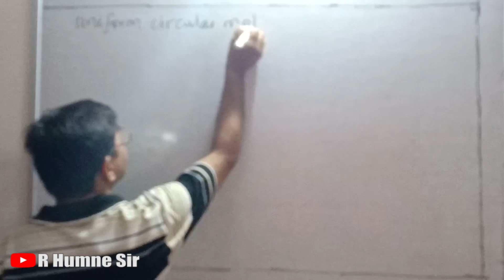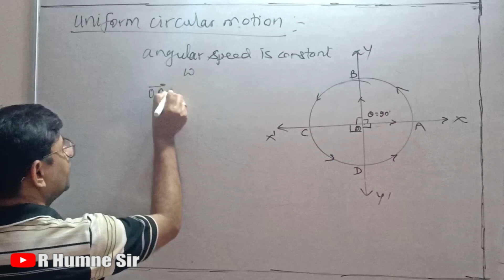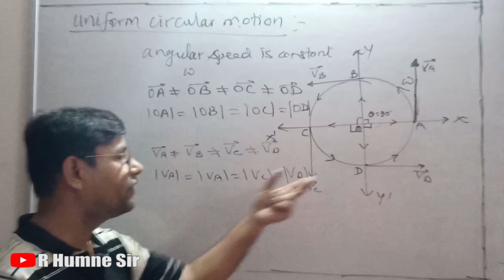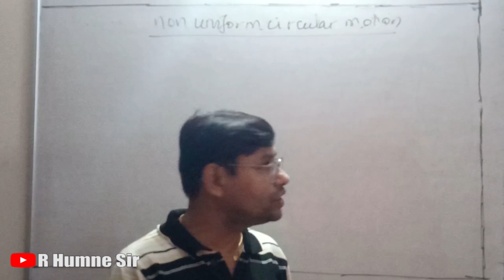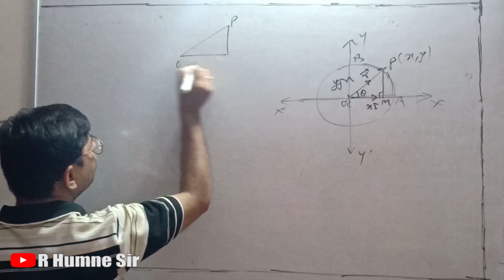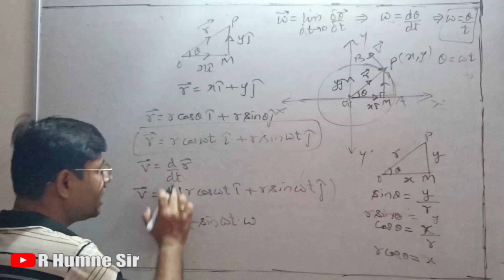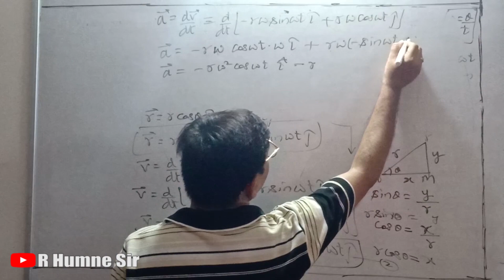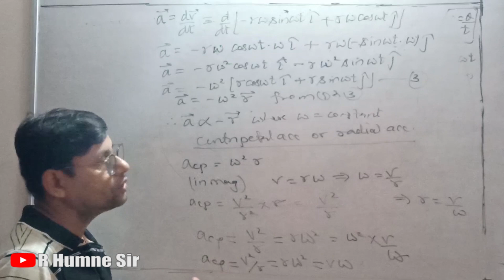Rotational Dynamics ( UCM & non UCM ) | R Humne Sir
Professor - Rangesh Humne Sir

email - humneclasses123@gmail